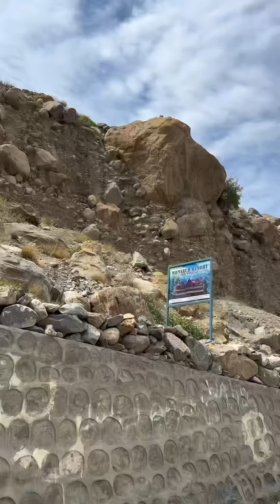Route Guide of Fairy Meadows Episode # 01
Fairy Meadows is a stunningly beautiful meadow located at the base of Nanga Parbat in the Gilgit-Baltistan region of Pakistan. Known for its breathtaking views, the area is a popular destination for trekkers, photographers, and nature lovers. The meadow is named for its magical and fairy-tale-like scenery, featuring lush green fields, wildflowers, and stunning views of one of the world's highest peaks.

Here are some highlights and details about Fairy Meadows:

1. **Location**: Situated in the Raikot Valley, Fairy Meadows is accessible from the Karakoram Highway via a challenging jeep ride followed by a trek.

2. **Scenic Beauty**: The area offers panoramic views of Nanga Parbat, the ninth-highest mountain in the world, towering at 8,126 meters (26,660 feet). The meadows themselves are verdant and surrounded by dense alpine forests.

3. **Accommodation**: Visitors often stay in small wooden cabins or campsites available in the meadows, which add to the rustic charm of the location.

4. **Activities**: Popular activities include trekking, camping, photography, and enjoying the serene environment. The trek to Nanga Parbat Base Camp is a favorite among adventurous hikers.

5. **Best Time to Visit**: The best time to visit Fairy Meadows is from June to September when the weather is pleasant and the paths are clear of snow.

6. **Cultural Experience**: The local people, primarily from the Diamer District, are known for their hospitality and offer insights into their traditional way of life.

Fairy Meadows is often described as one of the most beautiful places on earth, offering a unique blend of natural beauty, adventure, and tranquility.